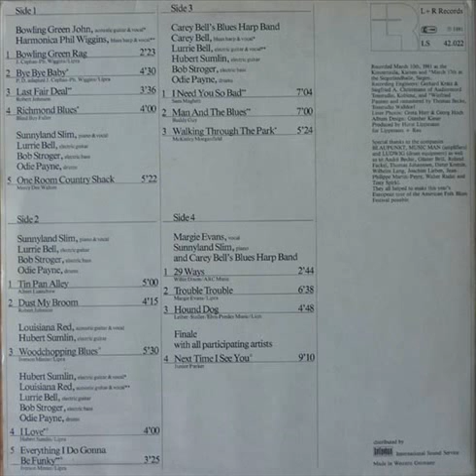Margie Evans - Trouble Trouble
From American Folk Blues Festival 1981